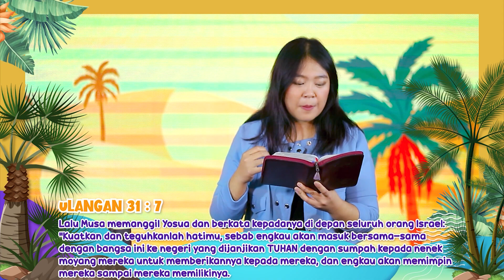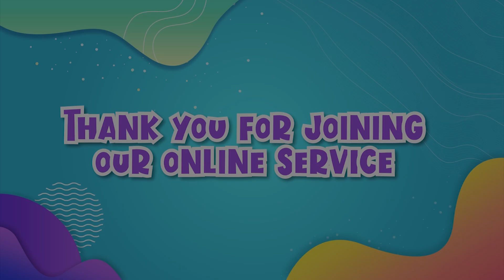B3 KIDS: Small Things Matters - Kak Yohana (11 Oktober 2020)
Persembahan & Persepuluhan dapat melalui:
BCA: 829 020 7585 a/n GBI BERKAT BAGI BANGSA

0:00 | Get Ready ~
0:27 | Greetings
1:31 | Let's Sing Together
11:43 | Small Things Matters - kak Yohana
18:59 | Verse of the Week
22:43  | Announcement
23:02  | Quiz #1
23:15 | Quiz #2
23:23 | How to Participate
23:43  | Crafty Corner Highlight
23:47 | Thankyou for Joining Our Online Service